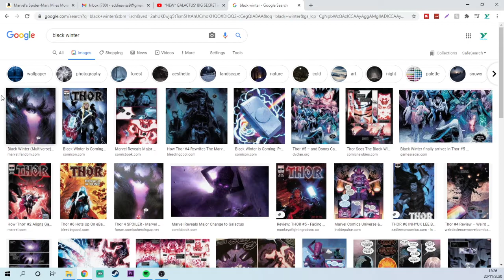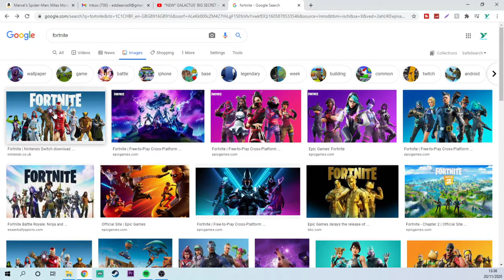Why Fortnite's story is strange